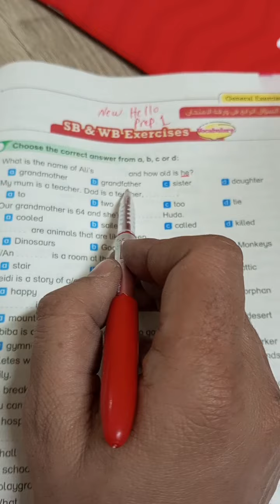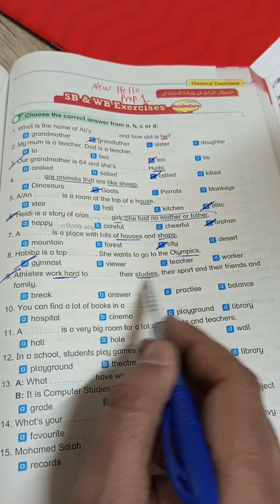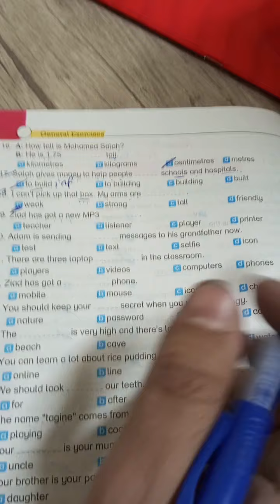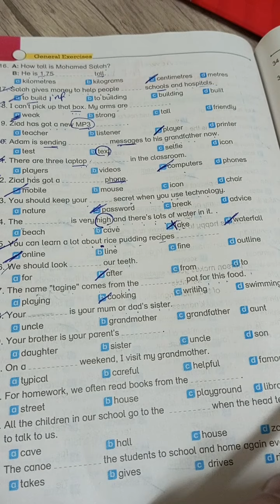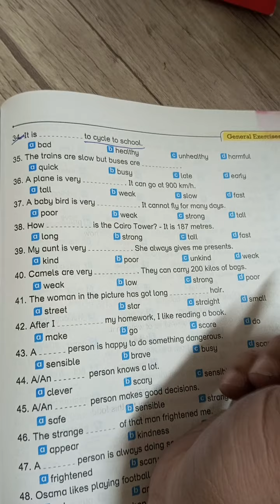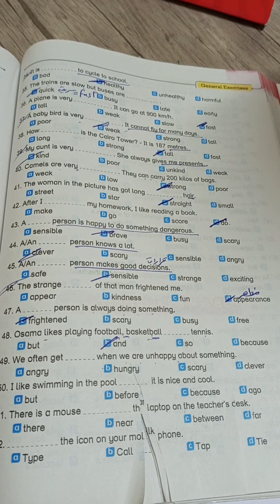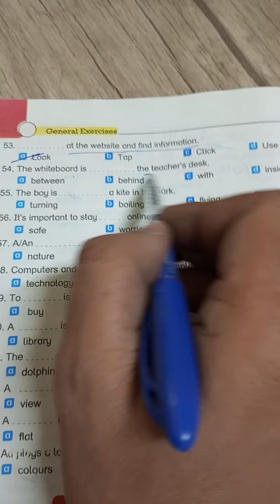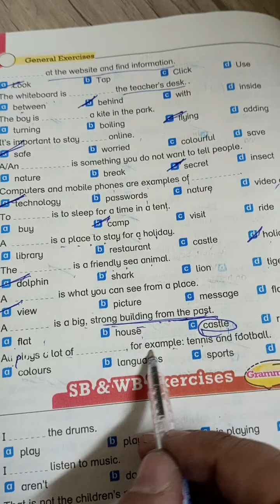Final review on new hello prep 1 first term units 1.2.3